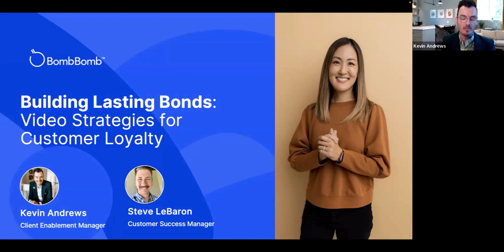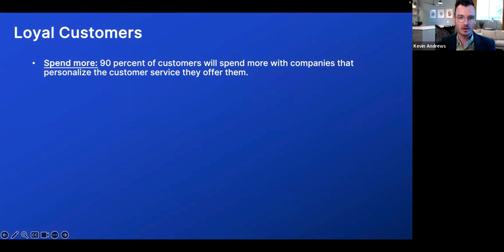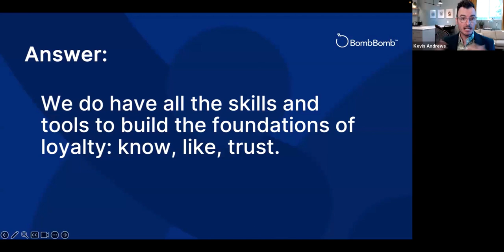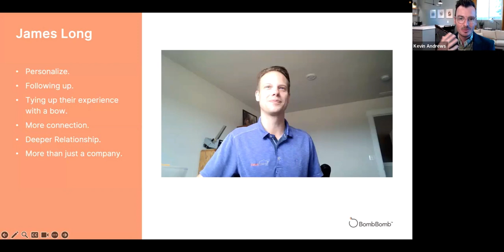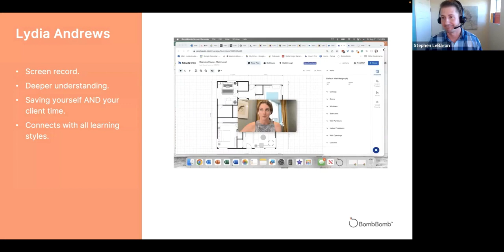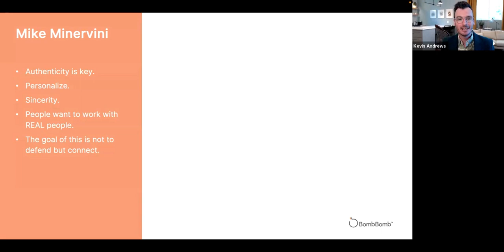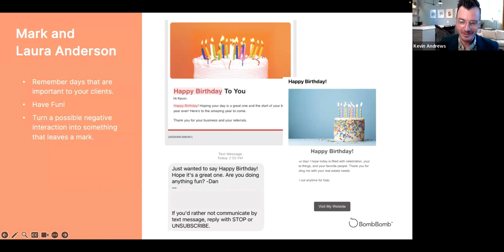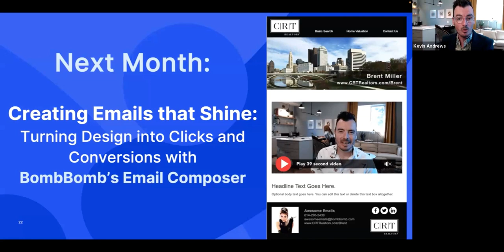How to Build Customer Loyalty with Video Messages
Have you ever found yourself wondering why clients don't seem to transition into something more like friends over time? You know, that situation where people promise to stick with your product or service, but somehow they drift away? Well, here's the thing: loyalty is a game-changer. It's like the secret sauce that lets you avoid the annual business overhaul and instead, build upon the solid groundwork you've already laid. And guess what? Video is going to be your sidekick in making this happen.

In this webinar, we’ll be featuring strategies that will help you understand more deeply why video is integral to your company's growth and how to use it to build loyalty.

You’ll walk away with:
- New understanding of how video builds a deeper connection with prospects and clients
- The ability to use storytelling to strengthen relationships and differentiate from your competitors
- Ideas for how to use video to enhance customer experience